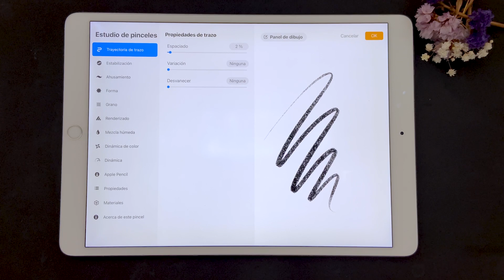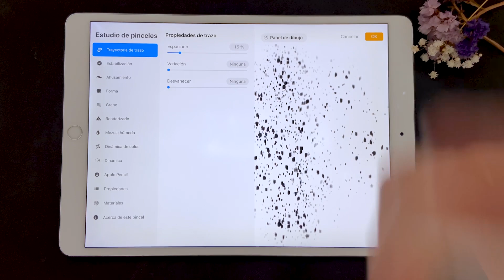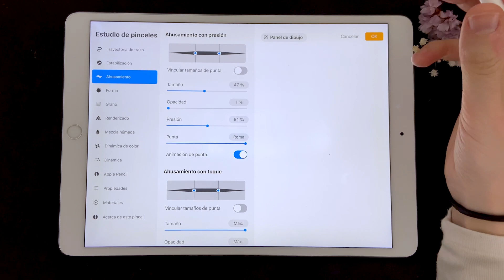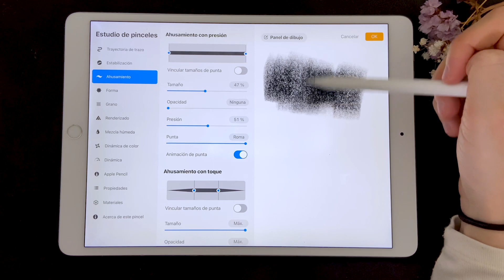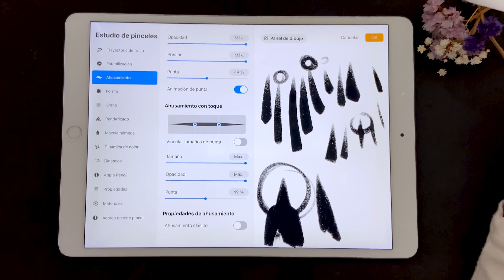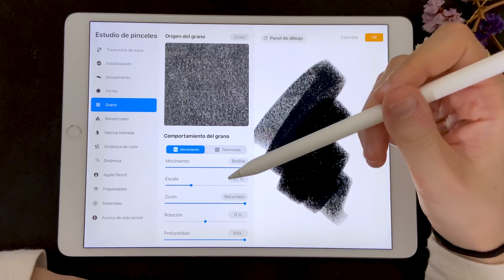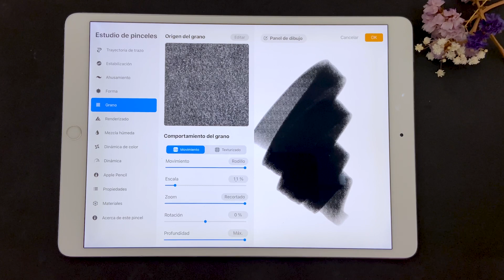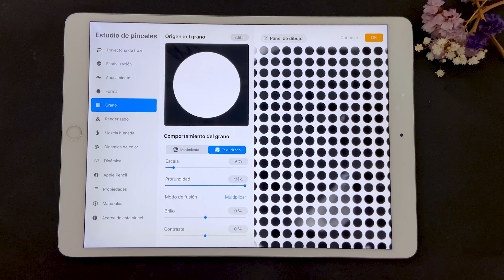Edita pinceles en procreate de forma fácil PARTE 1